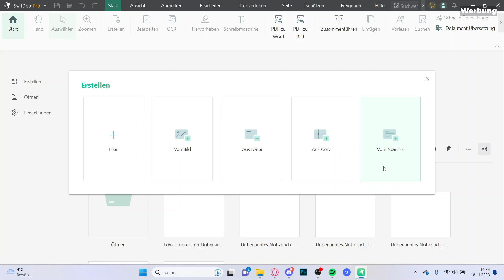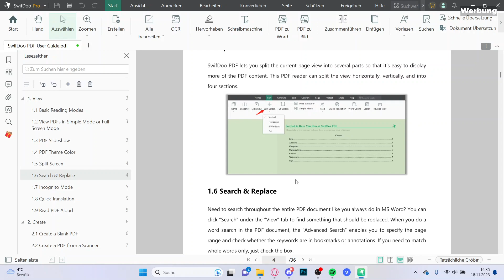PDF Scanner - Dokumente scannen mit Drucker & zu PDF umwandeln | Tutorial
PDF Scanner - Dokumente scannen & zu PDF umwandeln | Tutorial

erstellt von Roman Káčerek - Flaticon

Sämtliche mit * gekennzeichnete Links sind bezahlte Werbung.